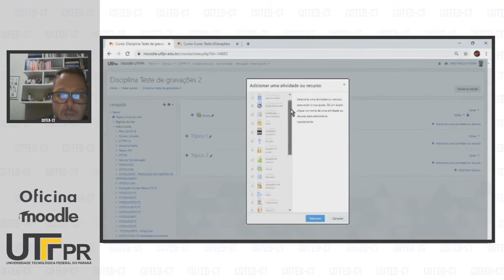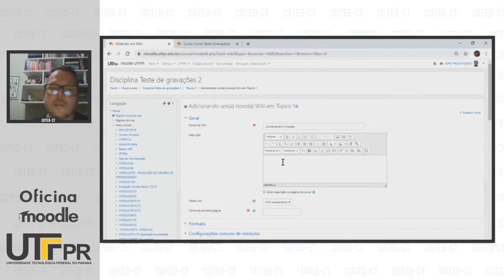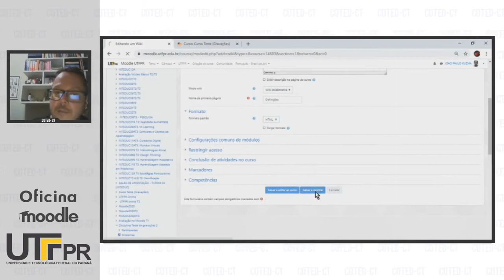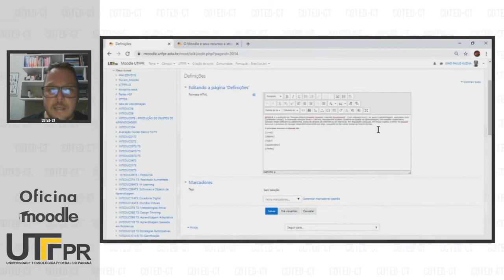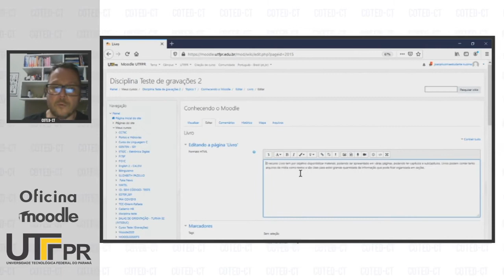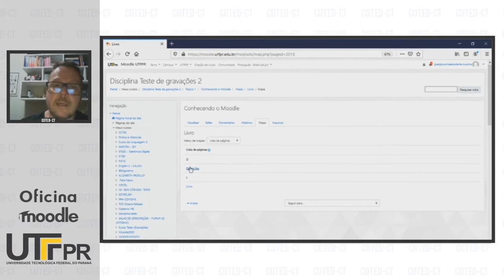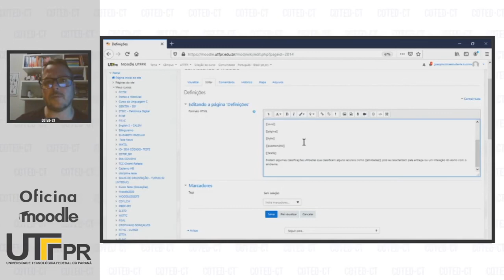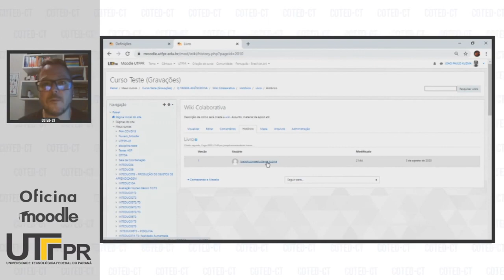Recurso Wiki Construção